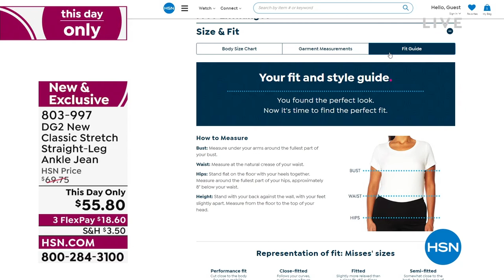DG2 by Diane Gilman New Classic Stretch StraightLeg Ankl...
DG2 by Diane Gilman New Classic Stretch StraightLeg Ankle Jean
Curvy, cute and comfortably stretchy, this stylish essential is ready to take its place as your new number one. The New Classic Stretch Denim with a chic and subtle embroidered tape and fringe trim has a medium weight with great stretch and recovery for a lean and legsfordays look that's as sexy as it is soft.